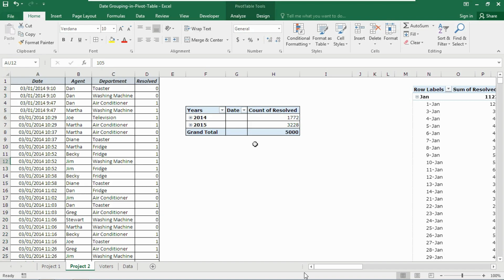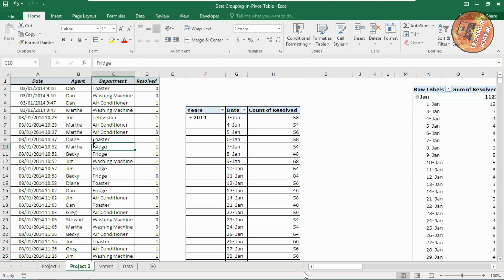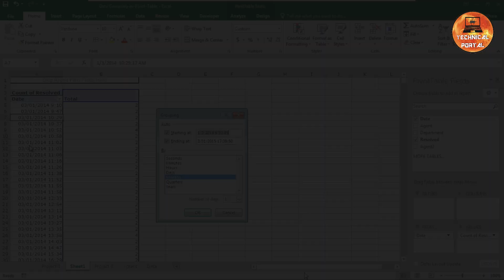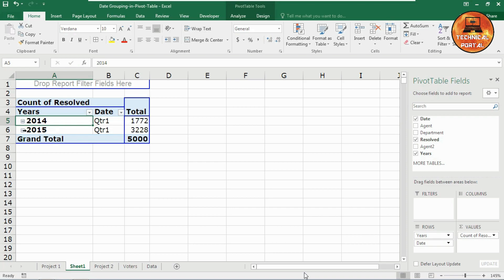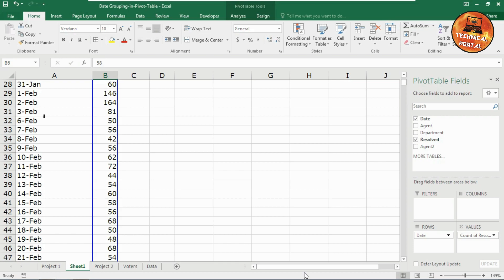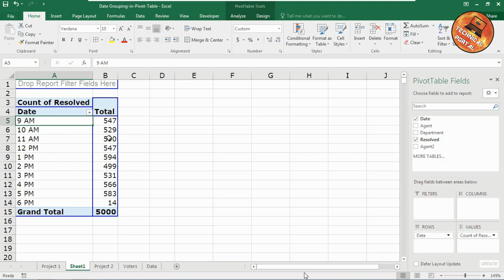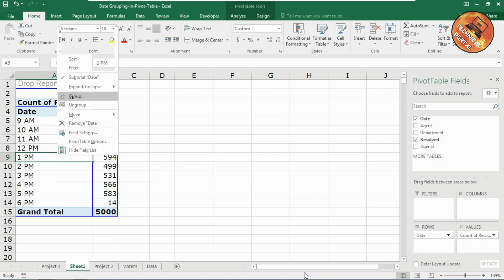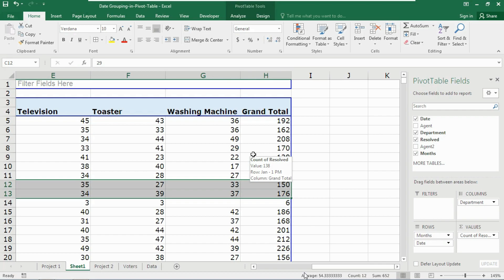10 Ways to Group Pivot Report as per Date value | MS Excel Pivot Table & Dashboards | Part - 4.1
There are a lot of ways to group dates according to the date value in Pivot table. Here in this video we are going to talk about the most important functionalities of Pivot table in Excel to get the groups according to the date criteria.

To learn Microsoft_Excel VBA, Dashboards, Functions, Formulas, Pivot_Tables, You can check the FREE Course into this channel playlist Technical_Portal..

Our Top Video Playlists Must To Learn —

We always provide useful content on the Technical Portal YouTube Channel, here MS Excel tips and tricks, and tips and tricks for MS Word, and Internet tips and tricks, along with the computer related Useful Information Simple language available. You can visit our other Social media Platforms for more information.